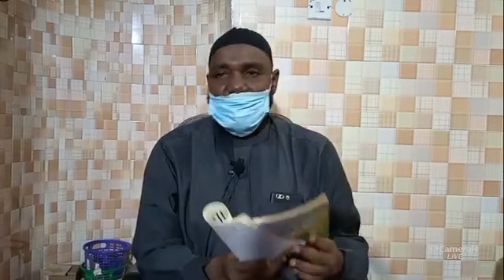08 La'ilaha Illallah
Mallam Rabi'u Assalafyy